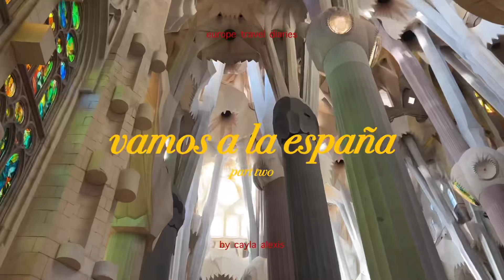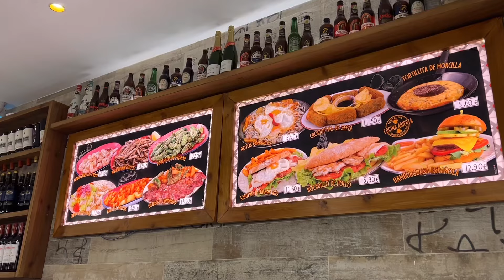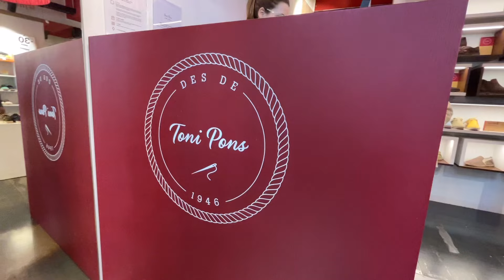in MADRID ❣️☕️ spain vlog pt.2 / food trip, shopping, oldest restaurant in the world